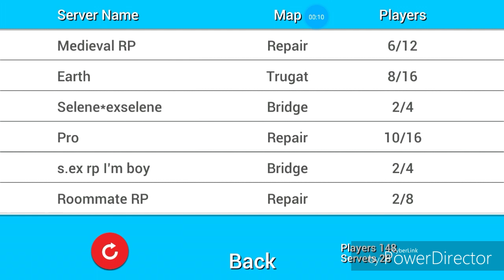PROP HUNT!: lol yes There is a prop hunt for mobile ("Prop Hunt Portable") [idiots: "Wersus"] troll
PROP HUNT!: lol yes There is a prop hunt for mobile  ("Prop Hunt Portable") [idiot name "Wersus"]
 MOBILE GAMEPLAY #1 (PART 1)
Something happen where I can't post anything at my old / 1st main account, then. @vg_controllerhd_yt the moment on my main account on instagram my,main account (IG: @vg.controller.hd_yt) AT ME THIS,MY MY BACK UP ACTIVE IG ACCOUNT.